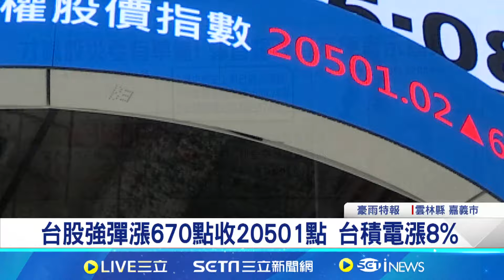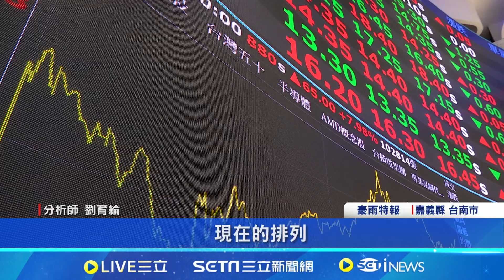台股震盪"不用怕" 張錫:2萬點近底部 跌深是利多 台股強彈 指數漲670點 收20501點 台積電漲8%│記者 劉至柔 林書賢│【台灣要聞】20240806｜三立iNEWS